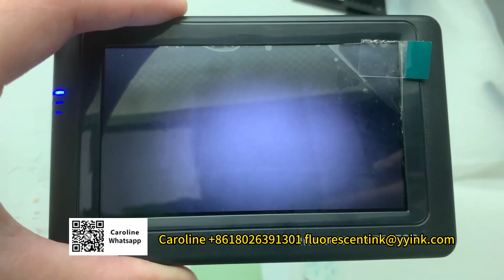Infrared Absorb Ink Dark Green to Colorless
Print Area is professional in printing industry 20+ years.
Security Paper:Watermark Paper,UV Fiber Paper,Thread Paper
Security Ink:OVI,UV Invisible Ink,Magnetic Ink,Water Sensitive Ink,Watermark Ink,Glow in Dark Ink
Offset Ink:Soy Bean Offset Ink,UV Offset Ink
Printing Materials:Rubber Blanket,Underpacking Foil,Underpacking Paper.
Machine:Die Cutting Machine,Offset Machine,UV Flexo Machine,UV Coated Machine ect.
Please don’t wait and contact with